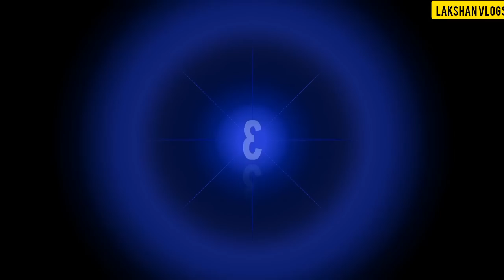කුසල් චරිත් දස්ස ඉංදියාව දණ ගස්සපු 6 පාරවල් ටික. Sri Lanka vs India T20 Highlights. Dasun Shanaka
Congratulations Skipper! dasun shanaka
The fastest ever fifty by a Sri Lankan in T20Is.

Welcome to Lakshan Vlogs Join me on an exciting journey as we explore a wide range of captivating topics and engaging discussions. From insightful tutorials and entertaining vlogs to thought-provoking commentary and helpful guides, my channel offers it all. With my unique perspective and genuine passion, I strive to create content that informs, entertains, and sparks conversations. Don't miss out!